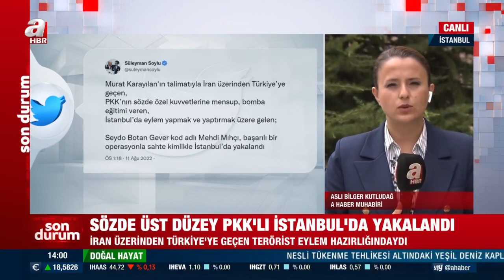PKK'lı terörist Seydo Botan Gever kod adlı Mehdi Mıhçı sahte kimlikle İstanbul'da yakalandı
PKK elebaşı Murat Karayılan'ın talimatıyla İran üzerinden Türkiye’ye geçen, PKK’nın sözde özel kuvvetlerine mensup, bomba eğitimi veren, İstanbul’da eylem yapmak ve yaptırmak üzere gelen; Seydo Botan Gever kod adlı Mehdi Mıhçı, Fatih'te düzenlenen operasyonda sahte kimlikle yakalandı.